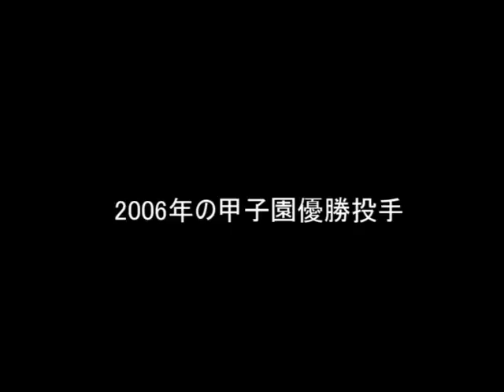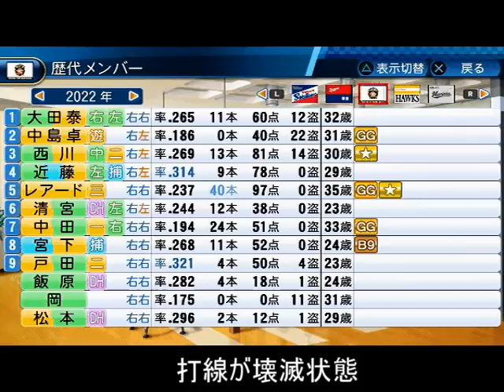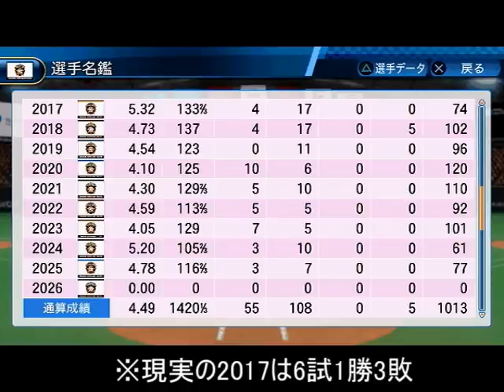日本ハム・斎藤佑樹の速球を160キロにしてペナント検証！大谷翔平の穴を埋められるか！？【パワプロ2017】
ほぼ毎日配信中！